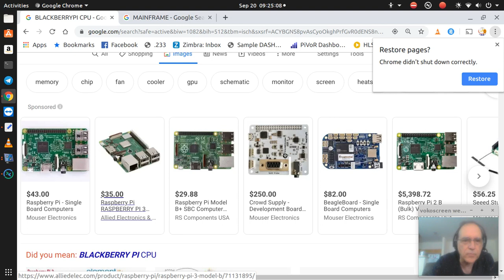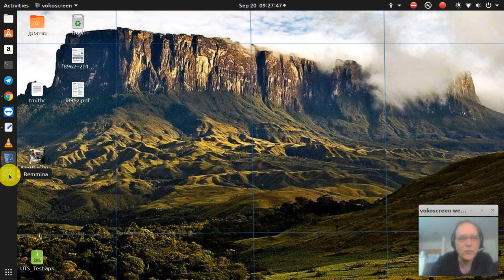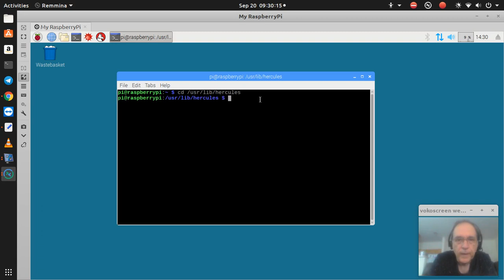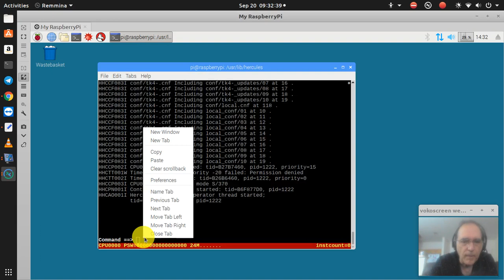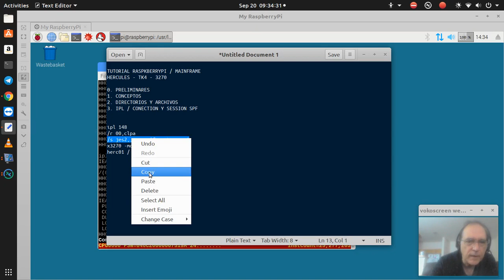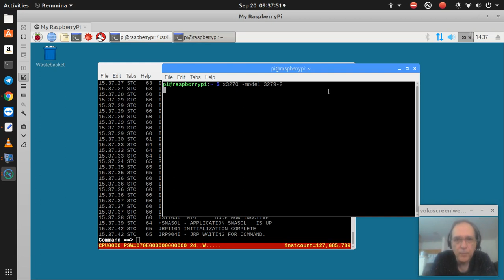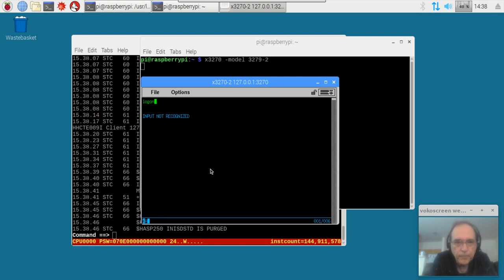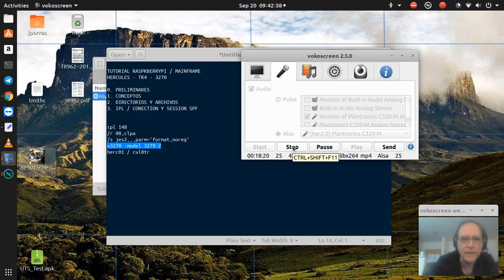Tutorial demostracion de RaspBerryPi MainFrame con Hercules TK4 y #3270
Demostracion de Mainframe instalado en un Raspberry Pi, consiste en los paquetes de:
HERCULES (Emula el Hardware Mainframe)
TK4 es el Sistema Operativo MVS para Mainframe
3270 es un modelo de terminal para inractual con el Mainframe.
El Raspberry tiene el linux "Raspian" y sobre este se hizo el taller
Cabe destacar que el acceso al RasBerryPI fue a traves de escritorio remoto, solo para poder hacer captura desktop y grabar video de este tutorial.